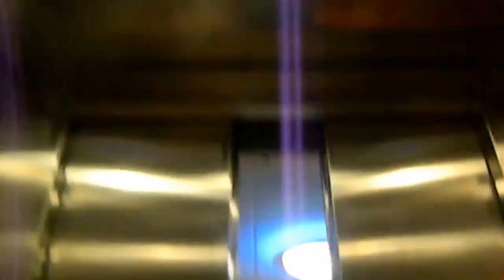When Bri Natalie THE FRAUD and Scarlett Came to Wales..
When Brian (Bribry) Natalie Amy and Scarlett Came to Wales..